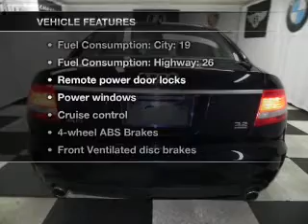2005 Audi A6 - Bedford OH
Year: 2005
Make: Audi
Model: A6
Trim: 3.2 quattro
Engine: 3.1 liter 6 cylinder 24 valve
Transmission: 6-Speed Automatic
Color: Night Blue Pearl
Mileage: 93995
Address:
333 Broadway Ave